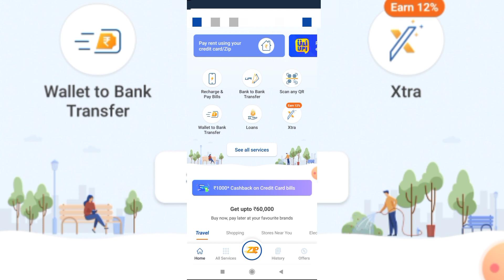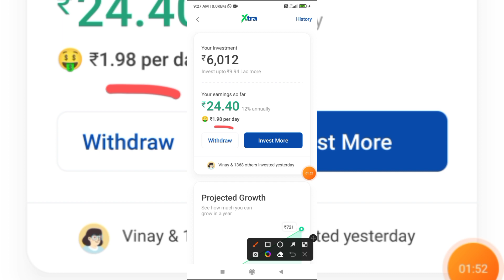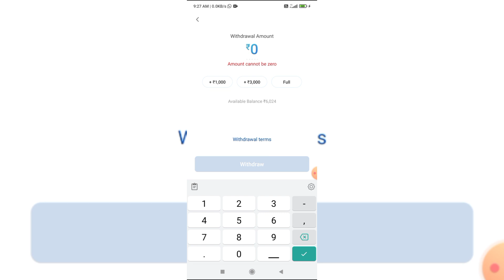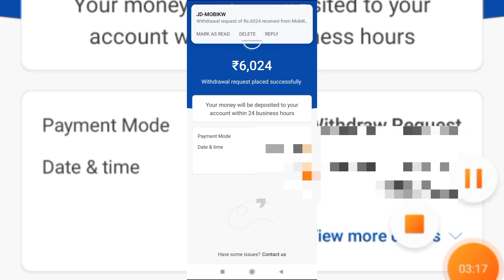How to Withdraw Money from Mobikwik Xtra with 12% interest | सबसे ज्यादा ब्याज देने वाला App😍😍💪🤟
Hello friends,

Buy Budget Smartphones:

Buy Smart Tv: